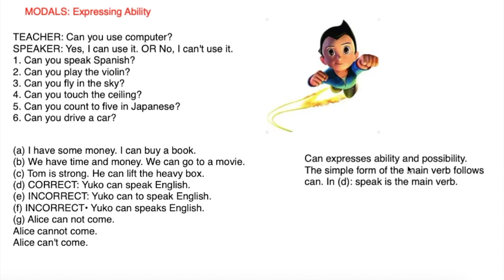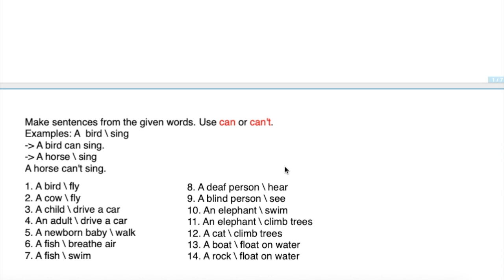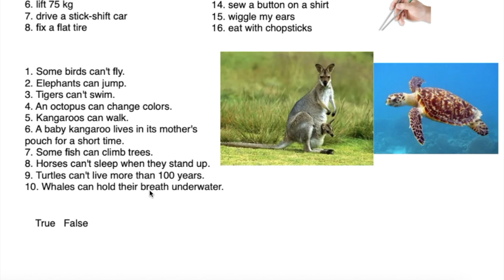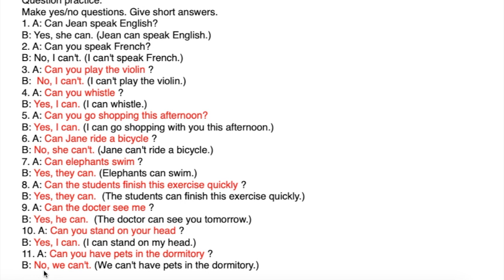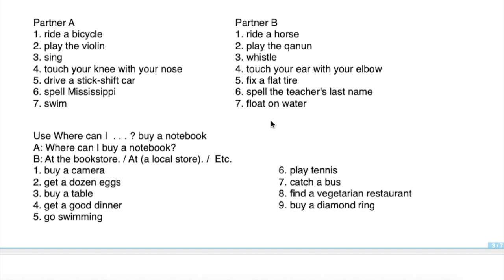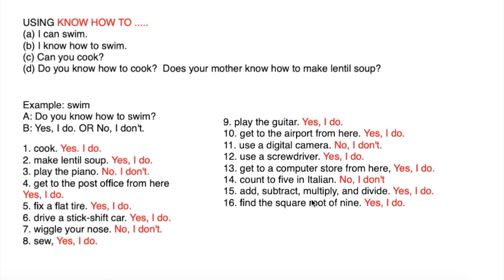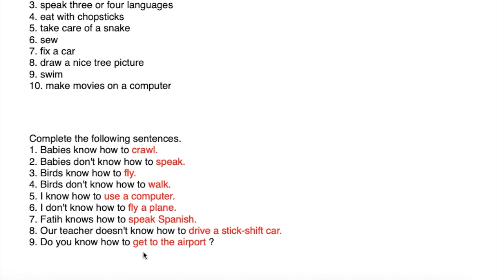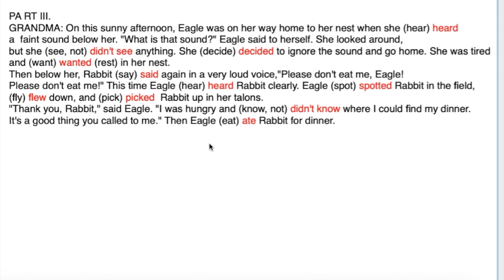Basic English Course 38 / Temel İngilizce Kursu 38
Modal Can and Do you know how to. and exercises.
Can ve Do you know kullanımı ve alıştırmalar.